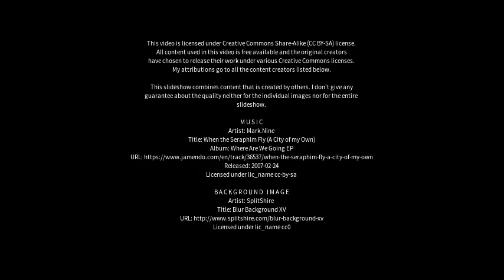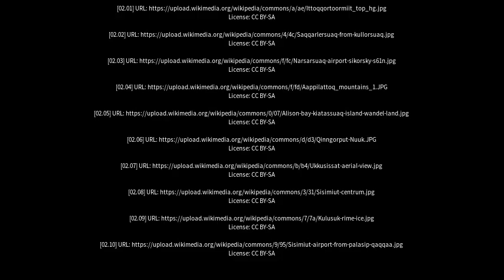Best places to visit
Best places to visit - Qeqertaq (Greenland) Best places to visit - Slideshows from all over the world - City trips, nature pictures, etc.